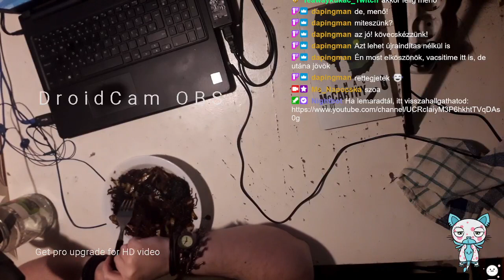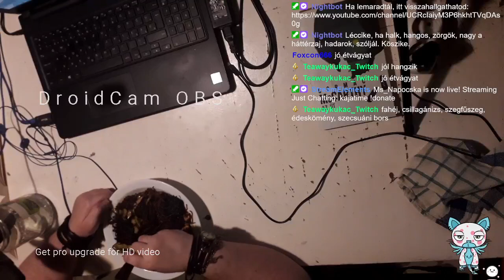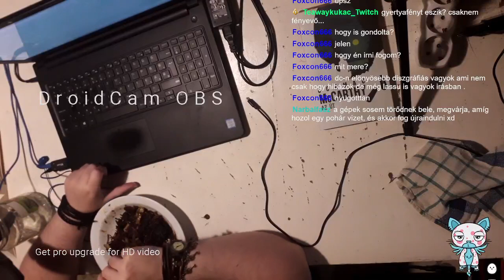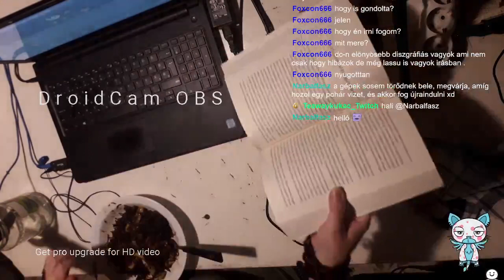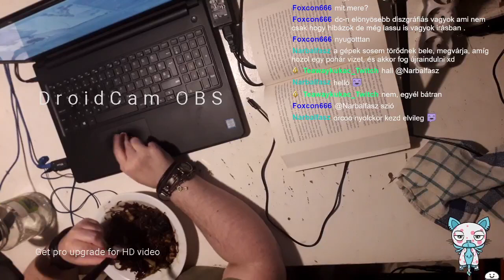Hosszú stream 4. kajatime